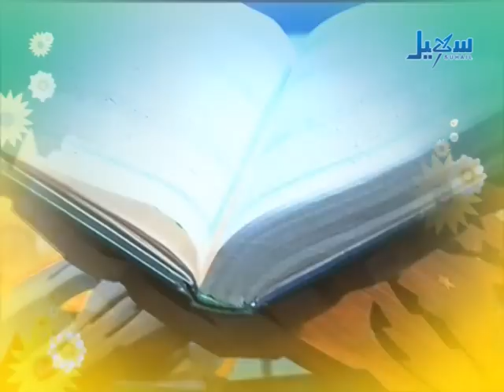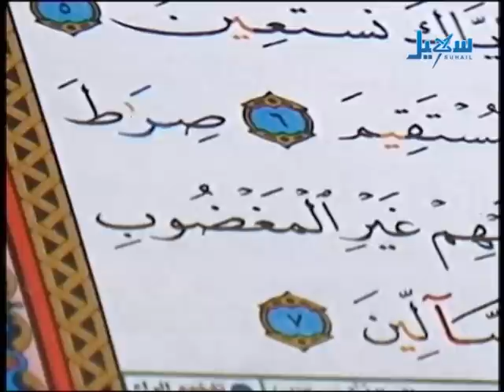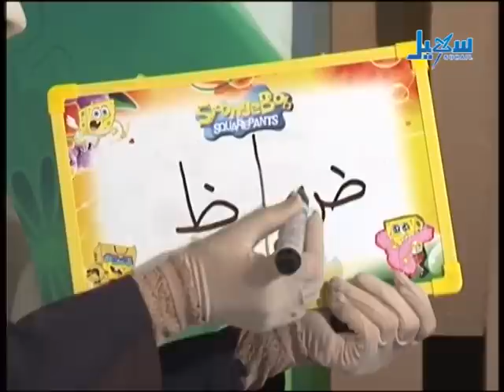طفلي والقرآن الحلقة 2 الجزء الأول